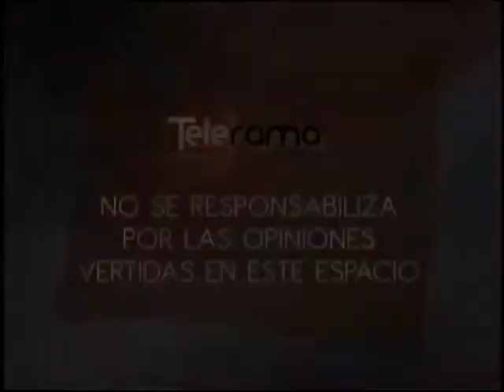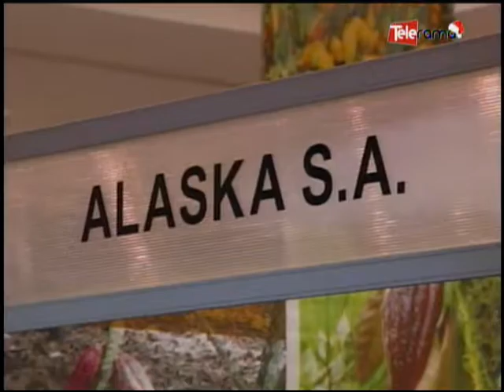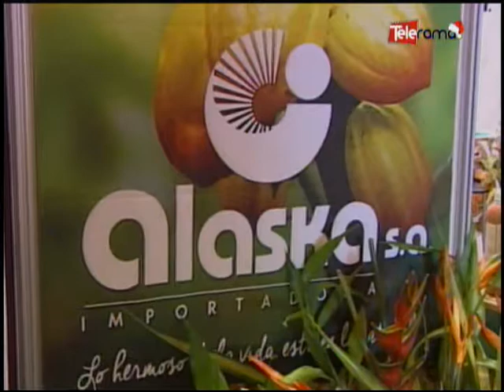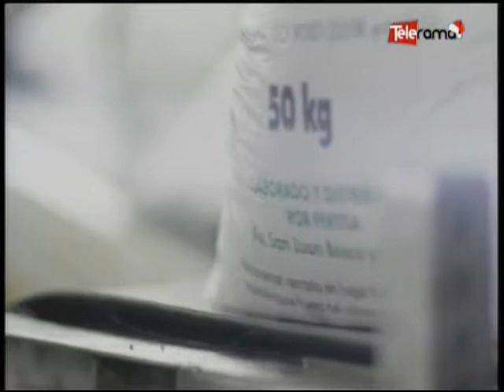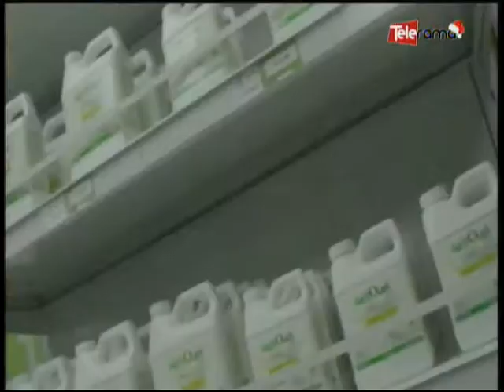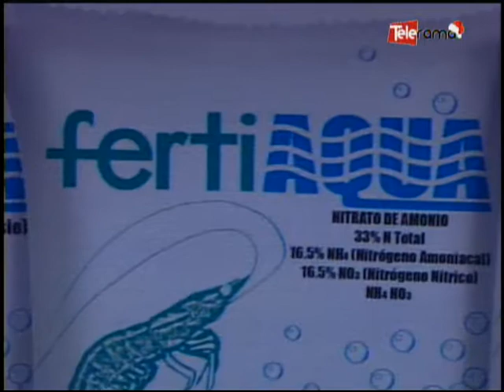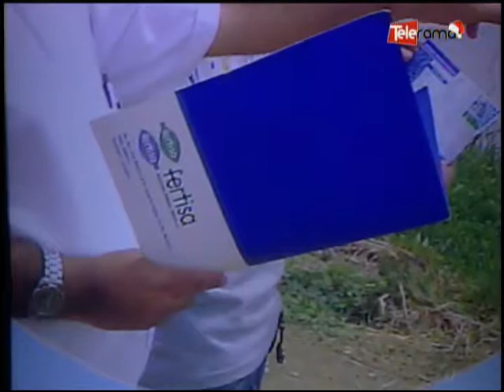Ecuador Agropecuario 22-12-2017